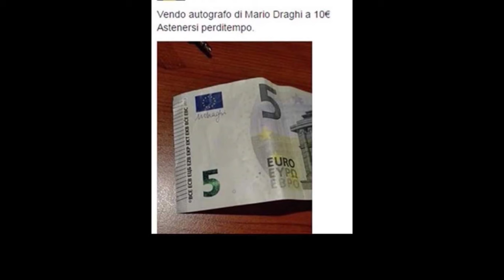Il terrapiattista. TgError di e con Clelia Sedda e Giovanni Cacioppo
Il terrapiattista a Tg error: quando l'errore fa notizia
Telegiornale comico molto serio, composto da rubriche di informazioni e abbagli che illuminano
Di e con Clelia Sedda e Giovanni Cacioppo
Regia Clelia Sedda e Robert Sidoli
Una produzione Errori Associati,